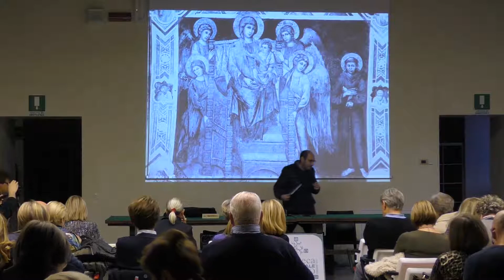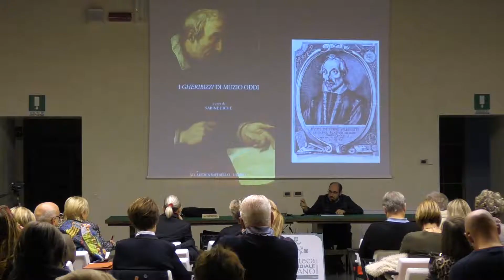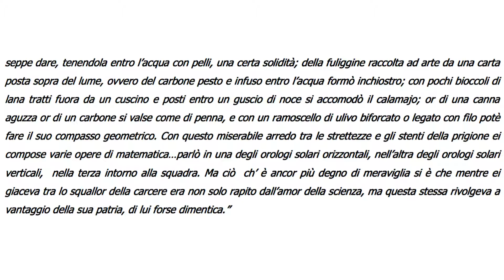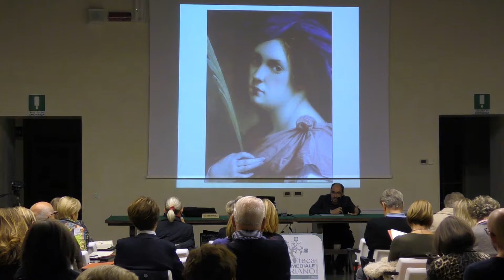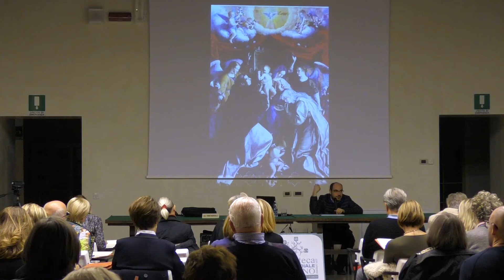L'esperienza del Museo Diocesano e della Cattedrale. Percorso d'arte e liturgia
Lezione 11 | Relatore: Prof. Fabio Marcelli